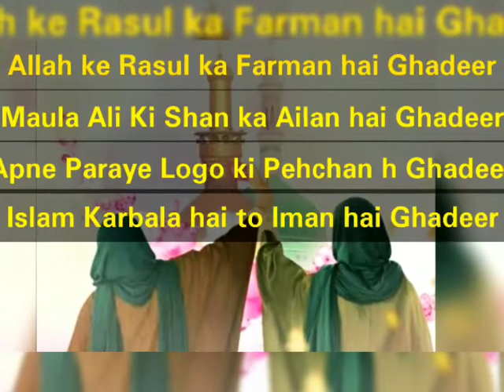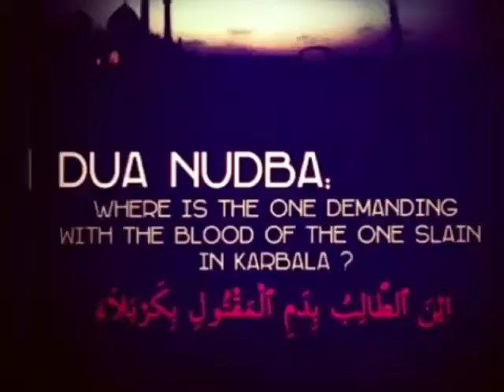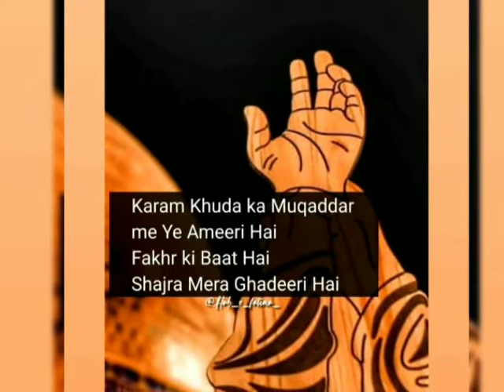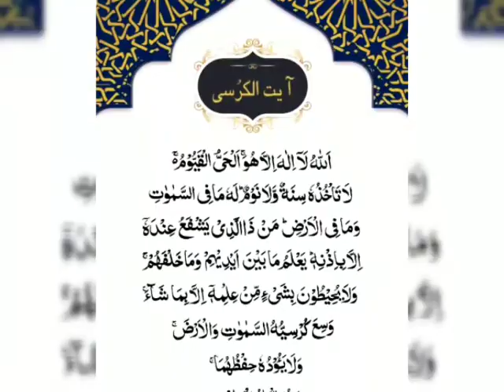Eid-e-Ghadeer Ke Aamal aur Fazeelat || Eid-e-Ghadeer Kya hai??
Eid-ul-Ghadeer is a Shi'a festival that celebrates the appointment of Ali ibn Abi Talib, Muhammad's cousin and son-in-law, as the Prophet's successor. ... Shi'a Muslims around the world celebrate this day with various customs. Typically, presents are given and people take ritual baths and eat celebratory meals